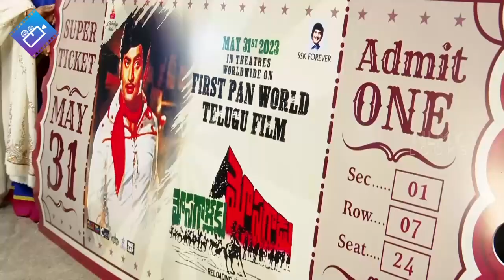మహేష్ బాబు మేనల్లుడు👌: Sudheer Babu Son Visuals @ Mosagallaki Mosagadu Event | Mahesh Babu | FL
మహేష్ బాబు మేనల్లుడు👌: Sudheer Babu Son Visuals @ Mosagallaki Mosagadu Event | Mahesh Babu